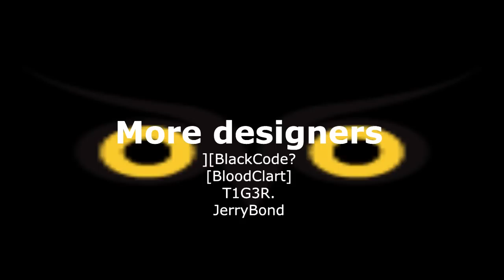Clan Advert + Hide&Seek Movie Stunts 2.8kill Streak Montage